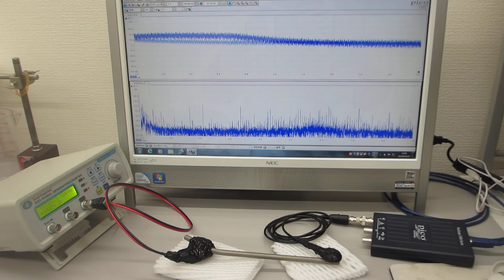超音波‹発振・制御›システム ultrasonic-labo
‹‹‹　超音波技術　›››